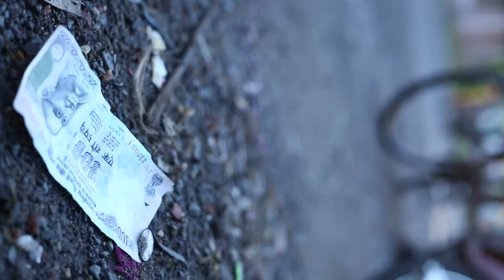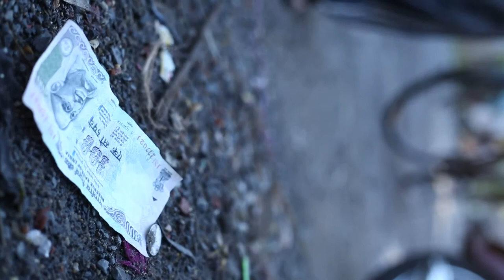Escape | Episode 1 | Award Winning | Bengali Short Film | Nineven Original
Escape...if u can will be released in episodic form. The Complete Short Movie will be release in three episode, each episode in a week. This time we are releasing the First Episode of "Escape...if u can"
This short film officially selected for 12th KSFF, 2015, CISFFI 2015, Kolkata, and Ozark Short, USA, 2016. Also the Semi finalist in International Open Film Festival, Dhaka, Bangladesh.
Nineven Original